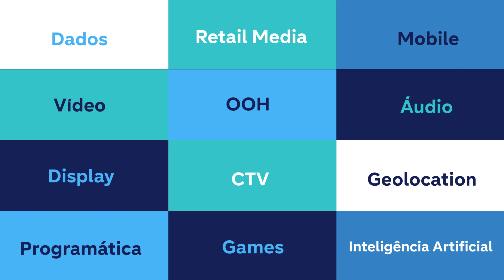Bem-vindos à Adsmovil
Conectamos marcas e pessoas. Somos publicidade inovadora baseada em dados